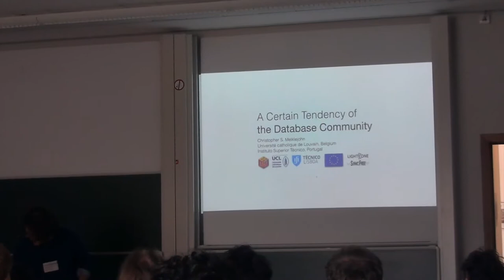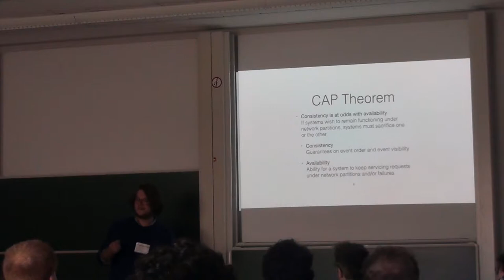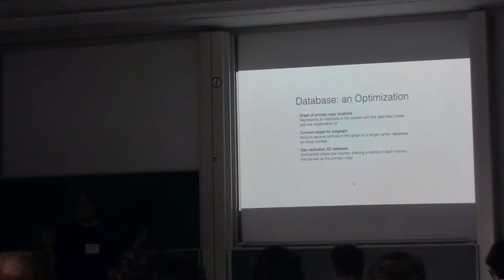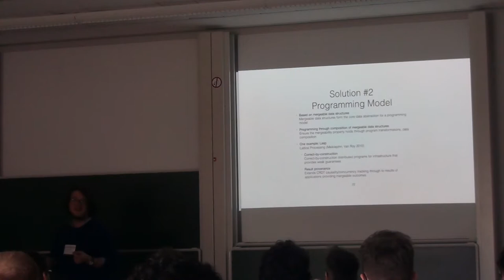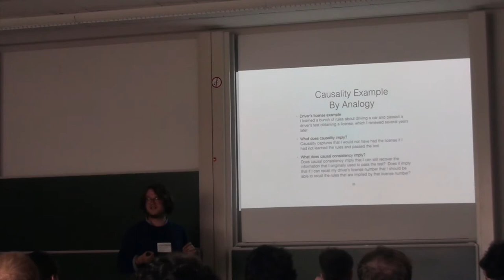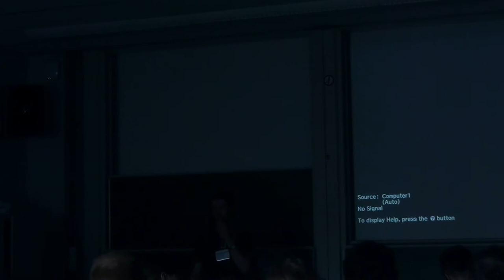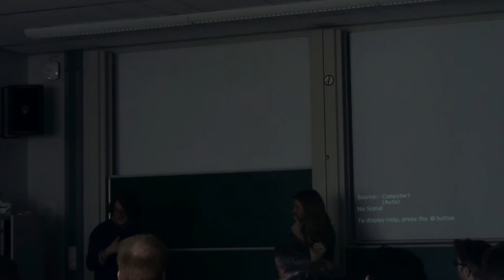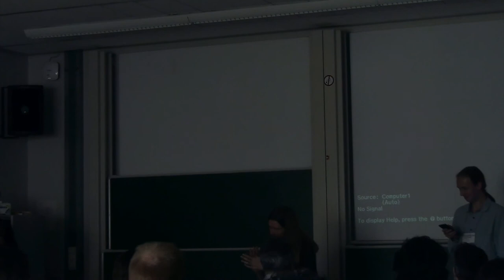Salon des Refusés - A Certain Tendency Of The Database Community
Christopher Meiklejohn -  A Certain Tendency Of The Database Community
Presented at Salon des Refusés 2017